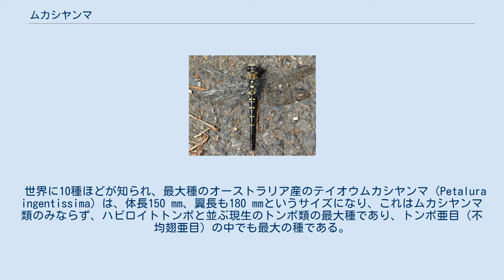ムカシヤンマ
ムカシヤンマ（昔蜻蜒、Tanypteryx pryeri）は、トンボ目トンボ亜目ムカシヤンマ科に属する日本固有種のトンボである。
 ムカシヤンマの顔 本種は名前が示すとおりムカシトンボと同じく、原始的な特性を持つ種で、他のトンボと違い、メス成虫は生殖弁ではなく産卵管を持っている。
 ヤンマという名が付くように、ムカシトンボよりも大型でがっちりしており、体長が80 mmに達する。
一見するとオニヤンマや大きなサナエトンボのようにも見えるが、オニヤンマとは複眼の色が違い、サナエトンボのように複眼が離れており、止まり方も木の幹にセミのように、翅を広げたまま張り付いた格好で止まる事が多い。
 成虫は主に、4-8月にかけて発生するが、幼虫（ヤゴ）の生態と生息環境は一般的なヤゴのそれとは大きく異なり、谷の崖などに水がしたたり落ち、ゼニゴケなどのコケ類が一面に茂っているような環境を好む。
低水温で、きれいな水質に住むが、幼虫は水に入ることはほとんどなく、湿ったコケの中にトンネルを掘って住み、半水生の生活をする。
成虫になるのに約3年かかるといわれ、これはムカシトンボに次ぐ長期間の幼虫期である。
 日本固有種のムカシヤンマの生息分布はムカシトンボの分布より狭く、日本では東北以南の本州と九州に分布しているが、何故か四国には生息していない。
 ムカシトンボと同じく、開発による悪影響が心配される種で、本種も指標昆虫とされているケースもある。
 世界に10種ほどが知られ、最大種のオーストラリア産のテイオウムカシヤンマ（Petalura ingentissima）は、体長150 mm、翼長も180 mmというサイズになり、これはムカシヤンマ類のみならず、ハビロイトトンボと並ぶ現生のトンボ類の最大種であり、トンボ亜目（不均翅亜目）の中でも最大の種である。